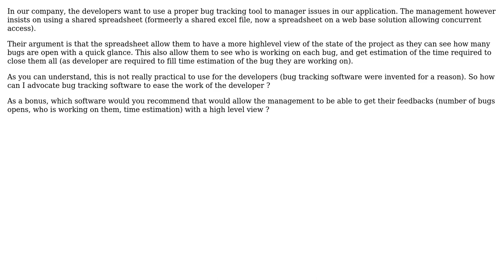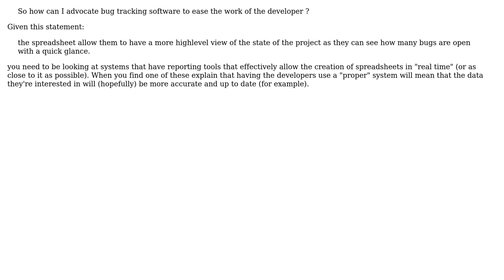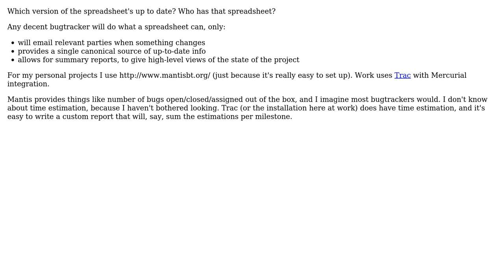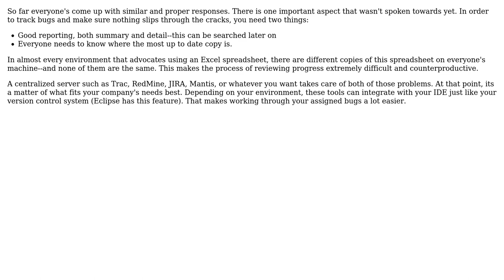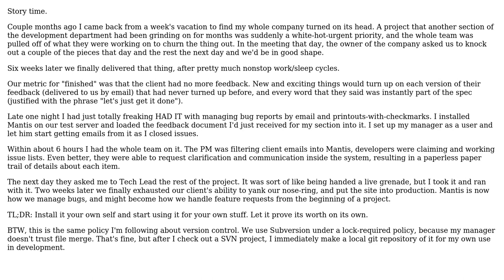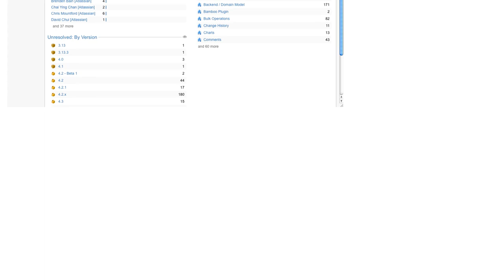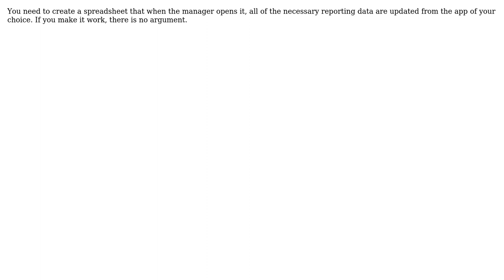Software Engineering: How would you advocate not using a shared spreadsheet to track bugs / issues?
With thanks & praise to God, and with thanks to the many people who have made this project possible! | Content (except music & images) licensed under CC BY-SA | Music | Images & others | With thanks to user Xavier Nodet user Wonko the Sane user Sylvain Defresne user RationalGeek user Nick Spreitzer user Kris user JeffO user James user Frank Shearar user Dan Ray user ChrisF user Berin Loritsch user AShelly and the Stack Exchange Network Trademarks are property of their respective owners. You are responsible for your own actions.